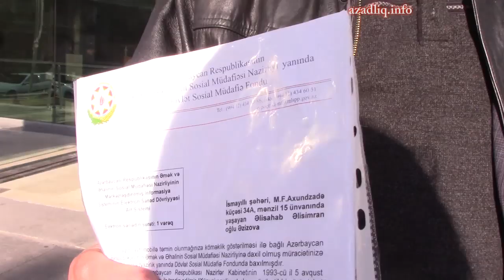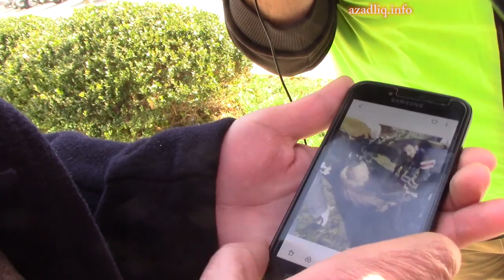Əyalətdən gələn əlilləri qəbul edən tapılmayıb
Dekabrın 19-da rayonlardan gələn bir neçə Qarabağ müharibəsi iştirakçısı Əmək və Əhalinin Sosial müdafiəsi naziri Sahil Babayevin qəbuluna düşmək istəyib. Lakin onları nazirlikdə qəbul edən rəsmi nümayəndə tapılmayıb. İsmayıllı rayonundan gələn əlillər dərdlərini medya nümayəndələrinə danışmaqla geri qayıdıblar